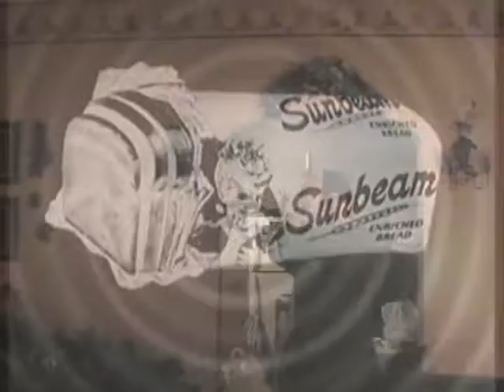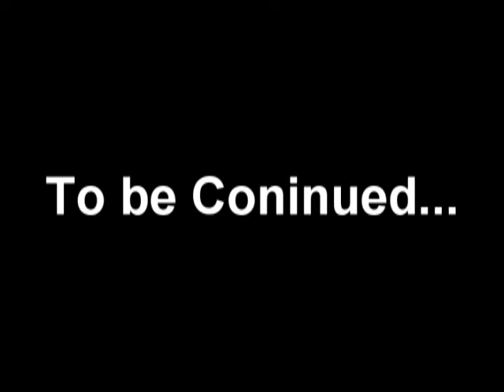Death Toaster Part 2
(Nasty Language Within!) The latest masterpiece from Charles Band and Full Moon Productions!!

Okay, so not really. This was just me and a pal fucking around after work one night, but still! Terror abound